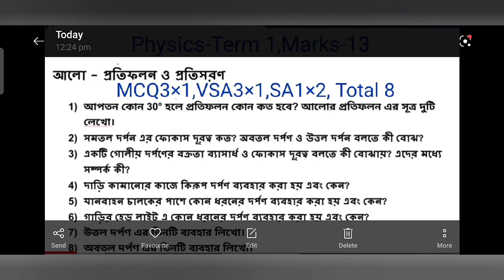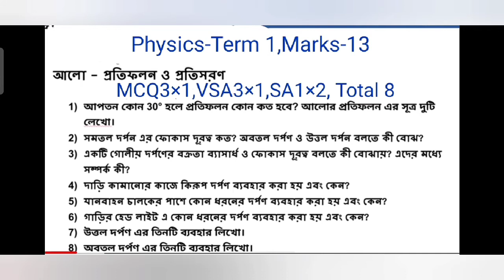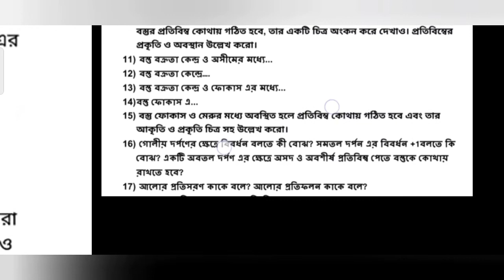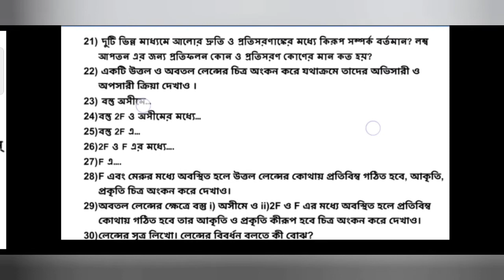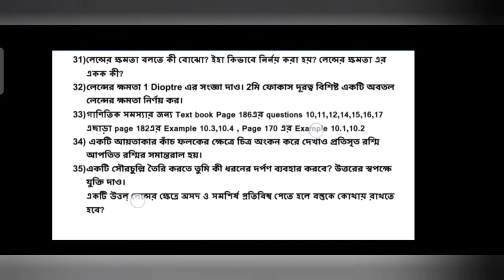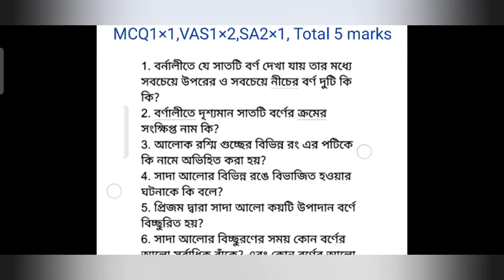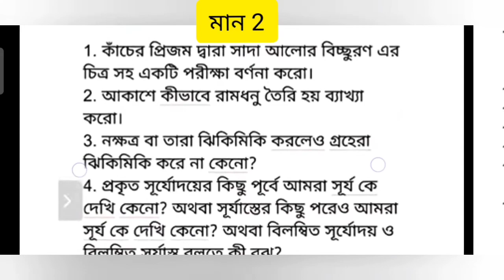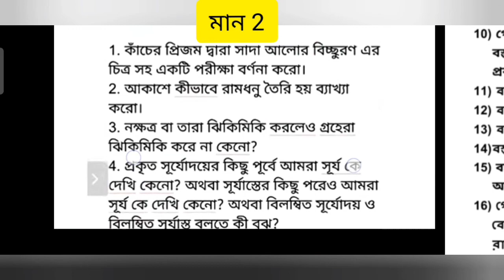Suggestions | Term 1, Physics | Class X, TBSE.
আলো- প্রতিফলন ও প্রতিসরণ এবং মানুষের চোখ ও বর্ণময় বিশ্ব